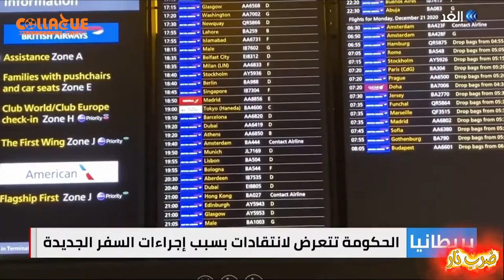ضرب نار_الجابون أه، مصر لأ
ضرب نار
تقديم: هاجر مصطفى
إعداد: شريف حسين_هاجر مصطفى
تصوير: منة رجب